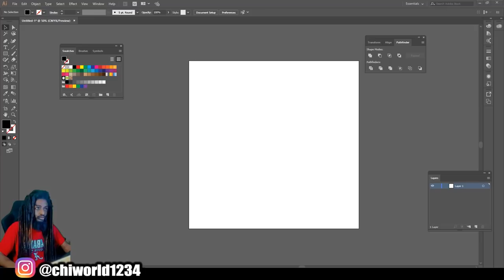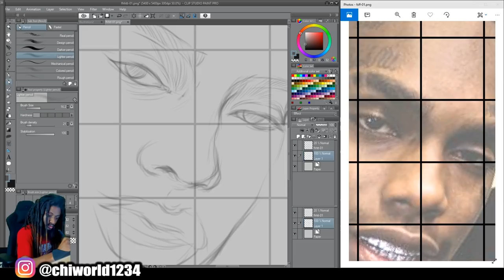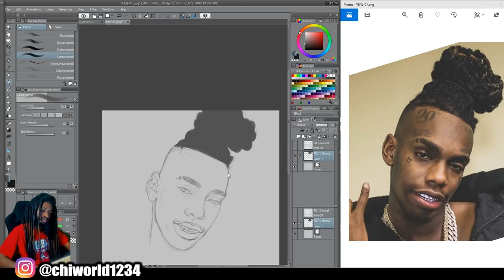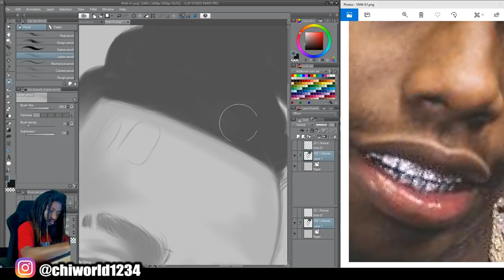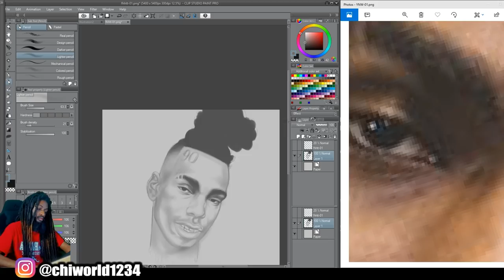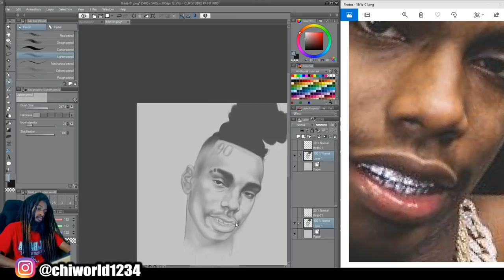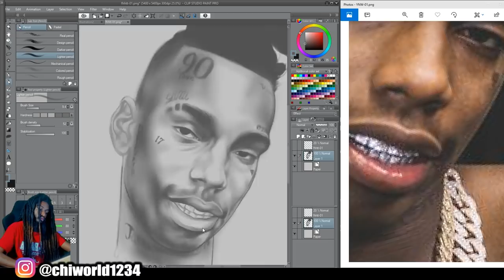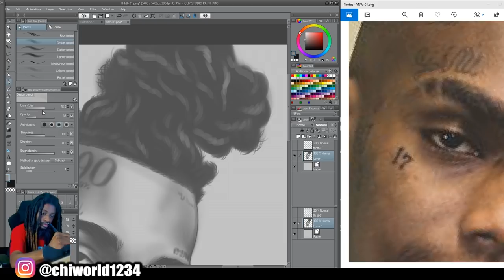YNW Melly - SATISFYING ART VIDEO